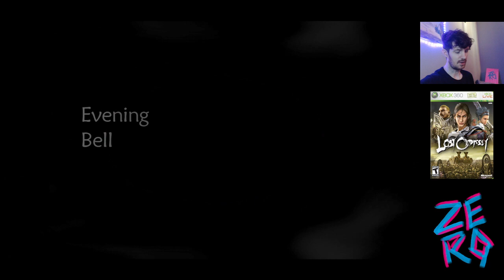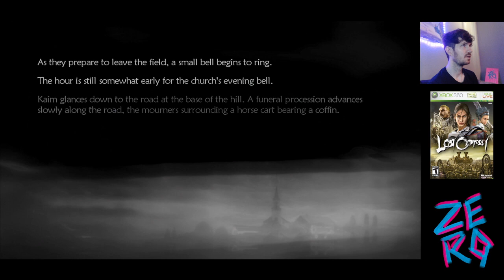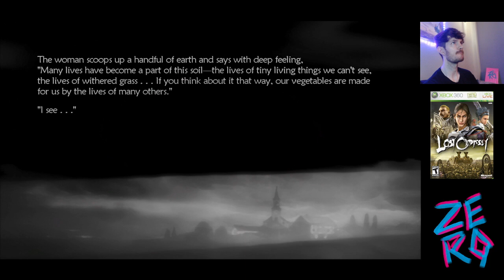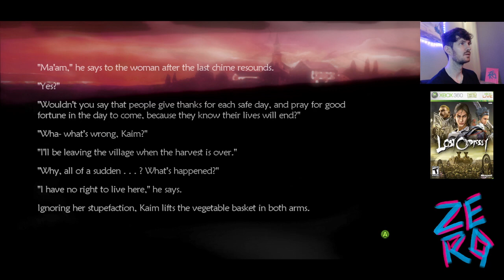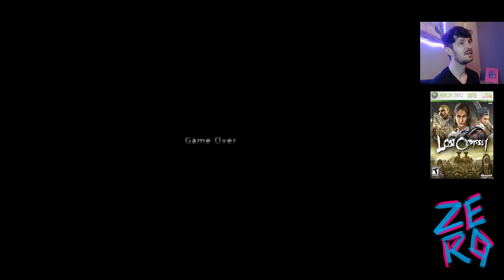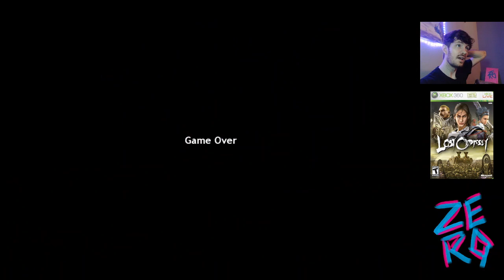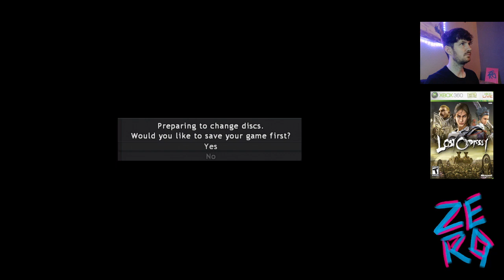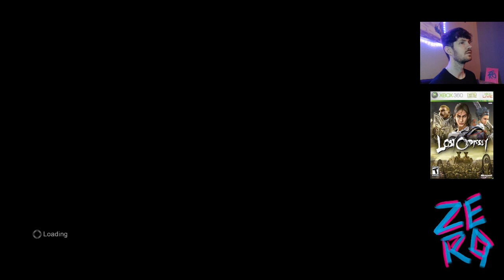{XBOX 360} LOST ODYSSEY (PART 4) - THE CRIMSON FOREST